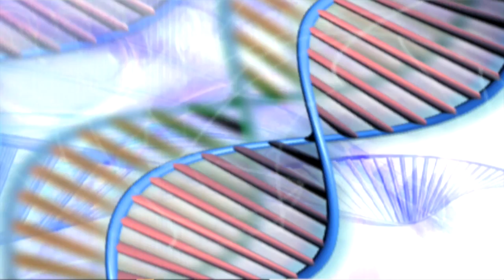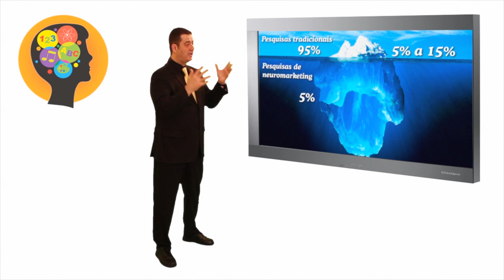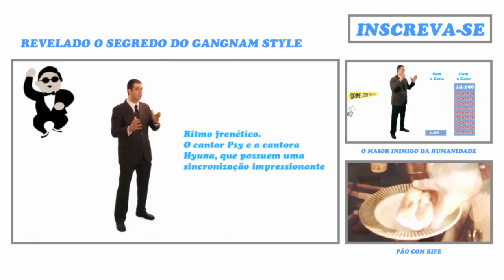NEUROMARKETING VERSUS PESQUISA TRADICIONAL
O equilíbrio entre o porquê? O quê? Quem? e Como?

Uma das grande confusões em relação ao neuromarketing, é sem dúvida, a sua competição com as pesquisas tradicionais quantitativas e qualitativas. Uma briga, que sinceramente, não tem vencedores.

Espero esclarecer para clientes, agências de propaganda e principalmente institutos de pesquisas, como é esta nova dinâmica de pesquisa mercadológica. Para isto precisamos ter em mente quatro perguntas mágicas: Por que? O que? Quem? Como?

Não esqueça de fazer a sua inscrição no Canal e clicar no sino para receber as notificações dos novos episódios.

Para ficar por dentro dos novos conteúdos do Professor Marcelo Peruzzo siga @professorperuzzo no Instagram.

Qual é a parte do vídeo que mais gostou? Comenta em baixo!

Não esqueça de ligar as notificações, gostar & subscrever!

Sobre Marcelo Peruzzo:

Professor premiado por 9 vezes consecutivas como o melhor professor FGV Management. Doutor em Business Administration. Mestre em Engenharia da Produção pela UFSC. Pós-Graduado em Marketing (FAE). Discente do Bacharelado de Biomedicina da Universidade Positivo. Graduado em Análise de Sistemas. Palestrante Keynote internacional com centenas de palestras em todos os estados do Brasil, Estados Unidos, México, Holanda, Japão e Canada. Idealizador dos primeiros programas de Mestrado e Doutorado em Neuromarketing das Américas. Coordenador do MBA em Marketing Digital com Ênfase em Neuromarketing e MBA em Gestão de Pessoas e Coaching com Ênfase em Neuroliderança. Pioneiro do segmento de neuromarketing na América Latina. Primeiro embaixador no Brasil da NMSBA - Neuromarketing Science Business Association. Autor de 10 livros, incluindo o bestseller “As Três Mentes do Neuromarketing”. Idealizador do aplicativo WeJoy Mobile Learning.